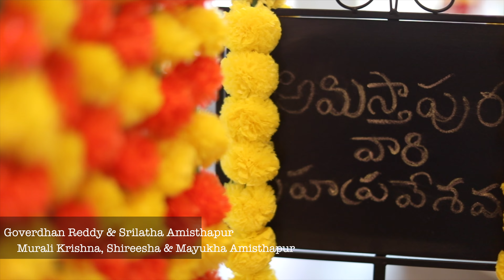Amisthapur Family Housewarming - 4K Full Length